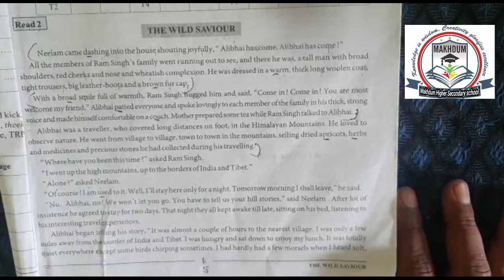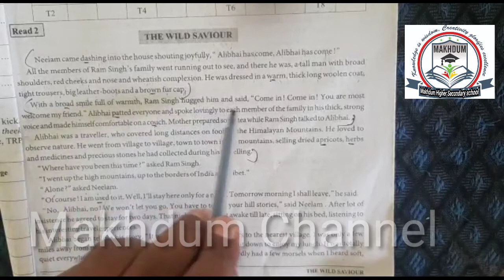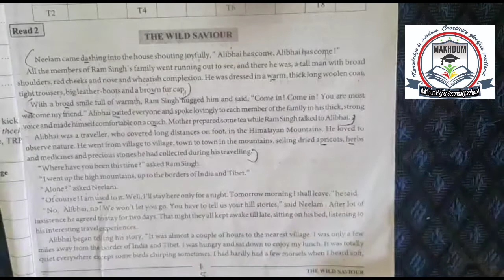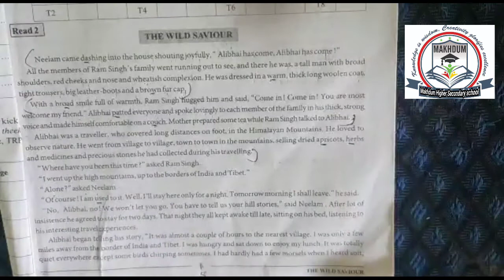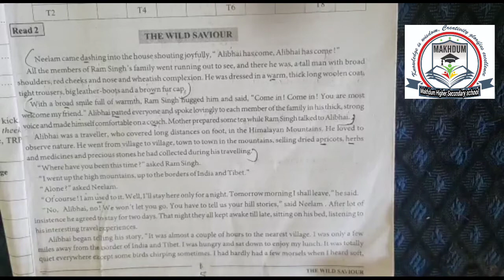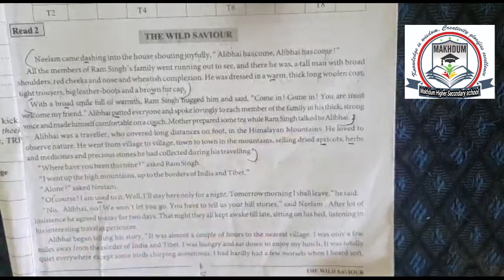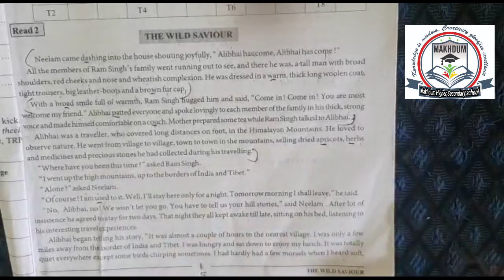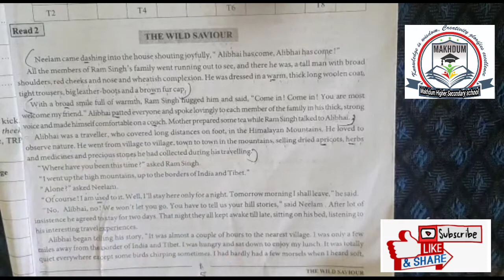STD:11 English (013 Arts commerce and Science UNIT: 1 READ : 2 WILD SAVIOR PART : 2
M. S. Malik Sir